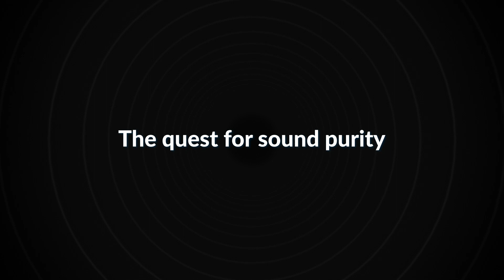Metamaterial Absorption Technology – The quest for sound purity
A truly revolutionary tool in the KEF acoustic armoury, Metamaterial Absorption Technology (MAT) is a highly complex maze-like structure that absorbs 99% of the unwanted sound from the rear of driver, compared to around 60% absorption from loudspeakers using different approaches. The result is a purer, more natural performance.